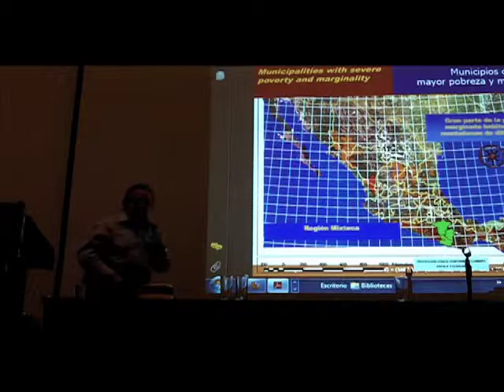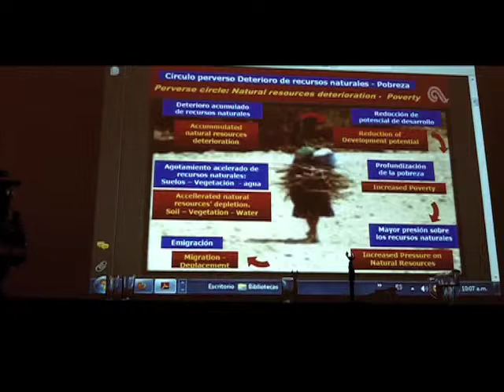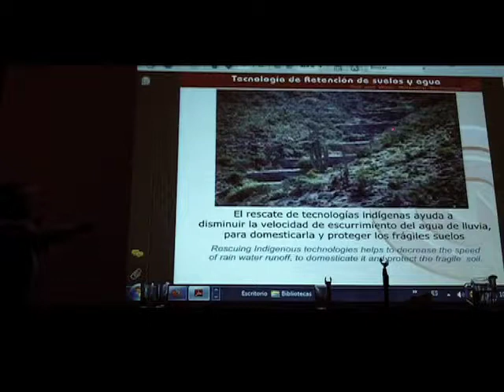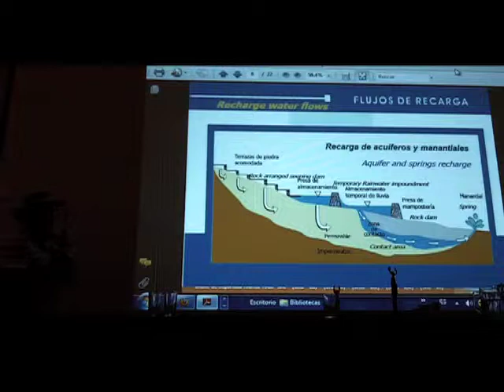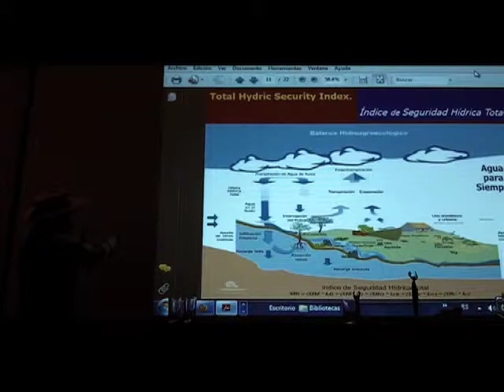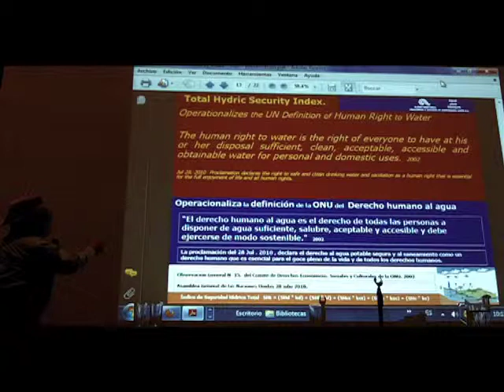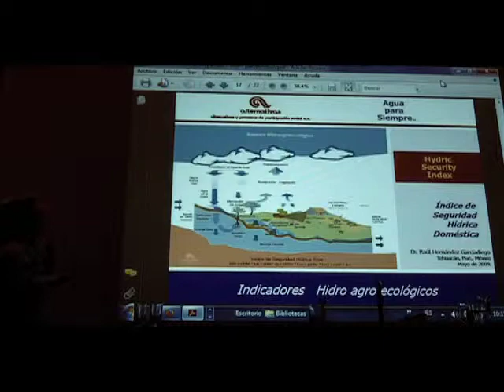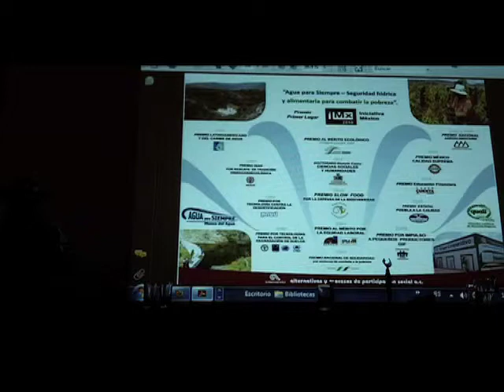Civil society action to enhance the human right to water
The right to water is operationalised by the Water
Security Index, which measures quantity, quality,
certainty and affordability of supply. Local community
projects in Mexico have improved watershed quality.